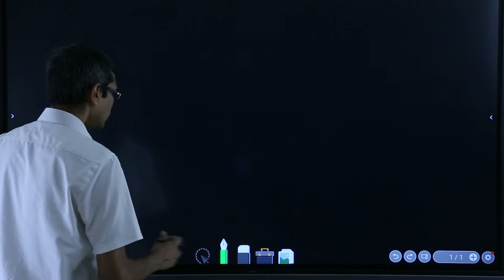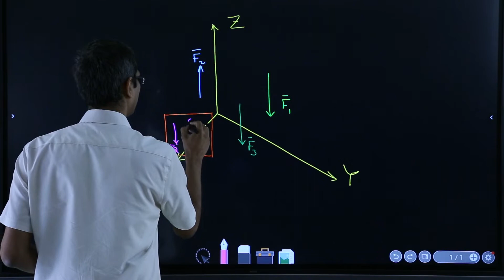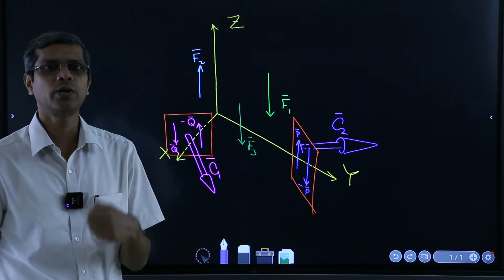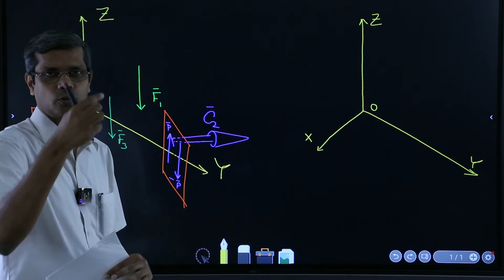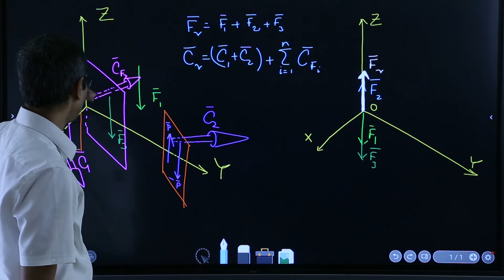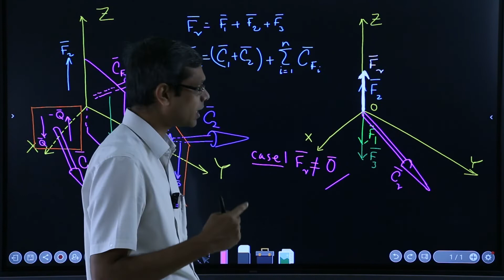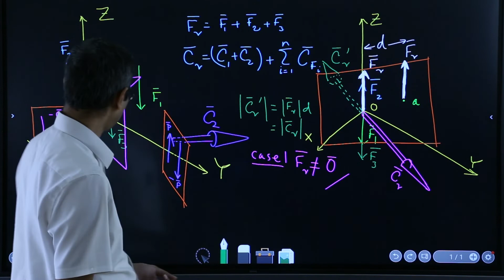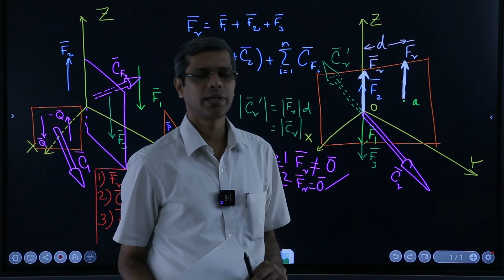2.4 Simplest Resultant- Parallel Force System (Hindi)